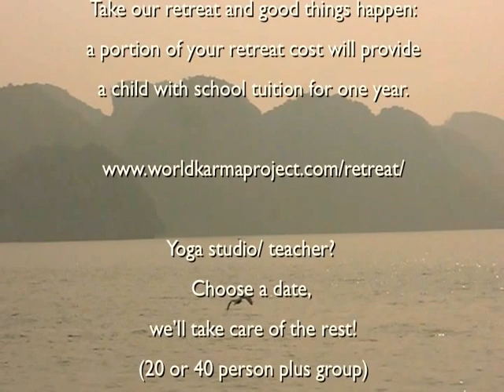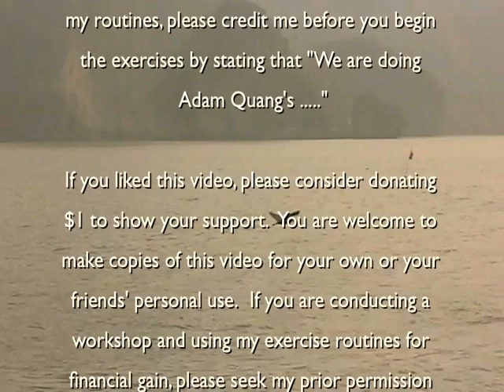5min Rejuvenation Back Relieve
½ Padmasana Bharadvaja / ½ Lotus Twist, ½ Padmasana Parivrtta Janu Sirsasana /  ½ lotus Revolved Twist

Location: 7 Wonder of nature- Ha Long Bay- Vietnam

If you liked these videos, Please consider support me so I can continue creating.